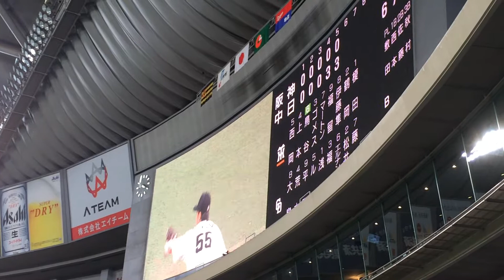2015 05-17 5回終了ハイライト映像！（阪神12回戦 ナゴヤドーム）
5回ウラ 平田 レフト前タイムリー 0:03（T 0-4 D）
5回ウラ ナニータ センター前タイムリー 0:15（T 0-5 D）
5回ウラ 福田 レフト前タイムリー 0:20（T 0-6 D）